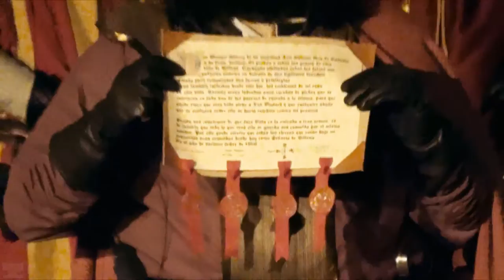Forjadores del tiempo.Villena 2014.Nacimiento del Señorío de Villena.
En 1266 las tierras que estaban bajo el cuidado de Don Manuel, hermano pequeño de Alfonso X, se rebelan, hartas de los continuos abusos de los nobles que se supone debían cuidarlas. De todas ellas la de Villena es la entrada a tres reinos, el de Valencia, el de Castilla y el de Murcia. Castilla se encuentra en esos momentos desbordada por la situación en la frontera, y por ello Doña Constanza, esposa de Don Manuel e hija de Jaime I al que llaman el Conquistador, pide ayuda a su padre para que acuda a Villena a reconquistar la villa, tal y como hizo en el pasado. Don Jaime no solo consigue apaciguar a los habitantes de la Villena sino que le dará a Don Manuel una importante lección sobre como gobernar sus tierras, que habrán de ser bautizadas desde ese día como Señorío de Villena.

Este pequeño teatro está dedicado a la memoria  de Inocencio Galindo Mateo, inspirador de esta idea.